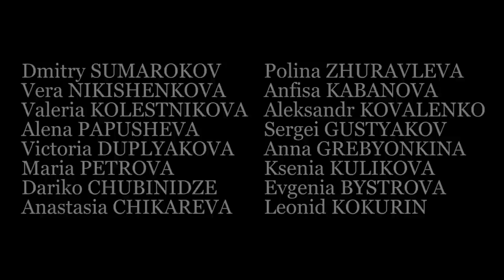Choreography - Dmitry Sumarokov